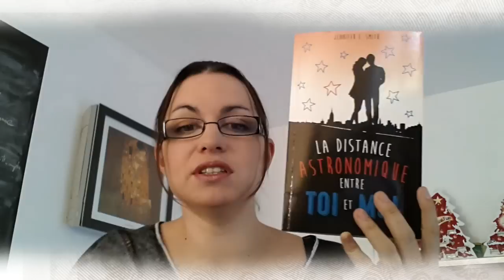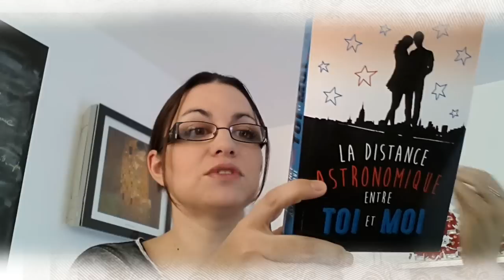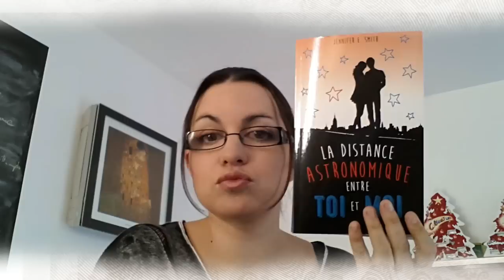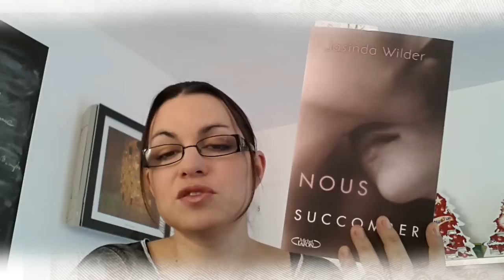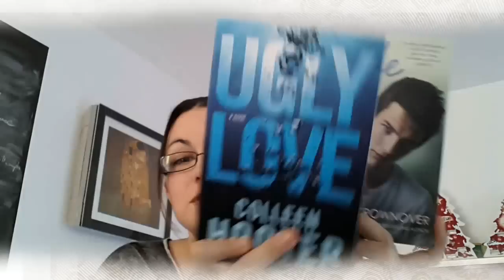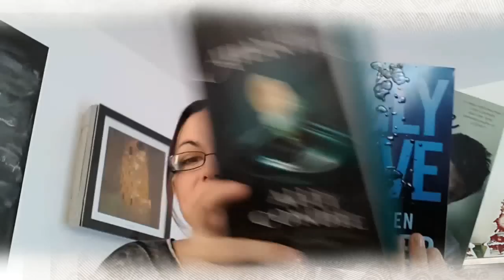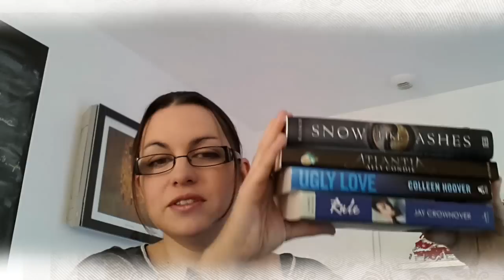Update lecture #9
Aujourd'hui, au programme de mes lectures en cours :
- La distance astronomique entre toi et moi (à 01:00)
- Zoey and the nice guy (à 03:40)
- The Law of Moses (à 07:00)

Mes lectures en cours :
- Nous Succomber (à 10:10)

Mes lectures à venir : (à partir de 10:45)
- Skeleton Creek, tome 2 - Engrenages
...et pleins d'autres trucs ;)